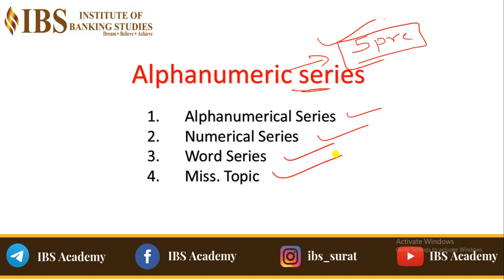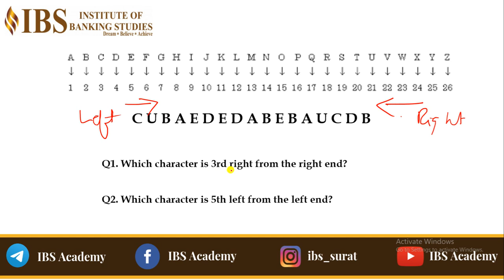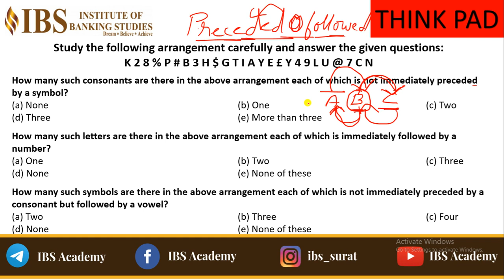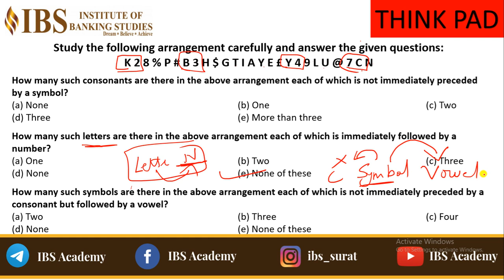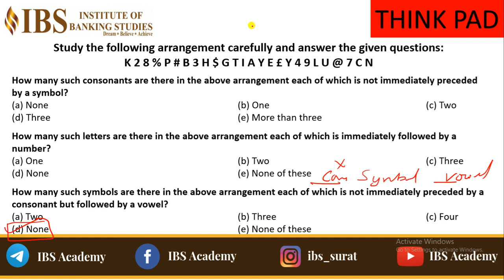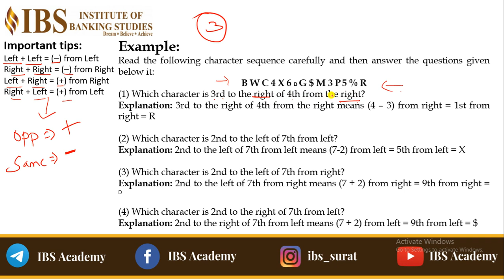Alphanumeric Series Reasoning Tricks | IBS Banking Classes | Lec-1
In this Video, We discuss Alphanumeric Series Reasoning Tricks and Solve 5 Alphanumeric Series Questions in 1 Minute for bank exams and this class helps you crack banking exams in 2020. In our Foundation Batch, we cover how to prepare for bank exams for beginners and banking exams complete syllabus and help you improve your preparation from scratch with our bank exam preparation videos.
This IBS Foundation Batch is helpful for all banking exam preparation i.e SBI Clerk, SBI PO, RBI Assistant, LIC Assistant, IBPS PO, Clerk, and RRB PO & Clerk.